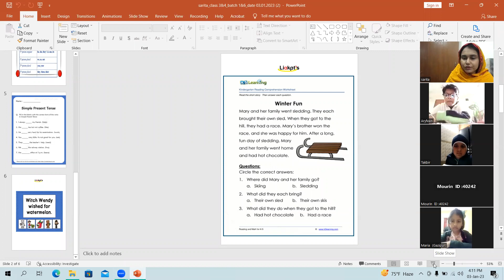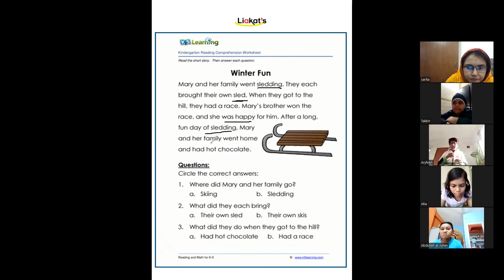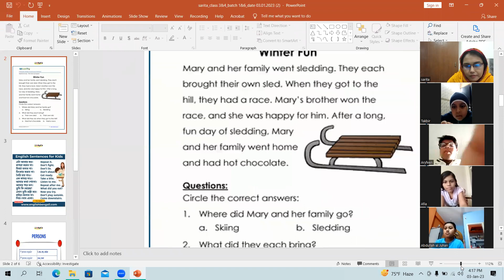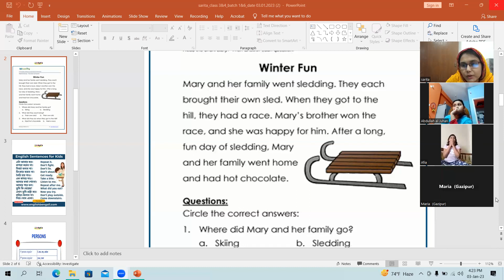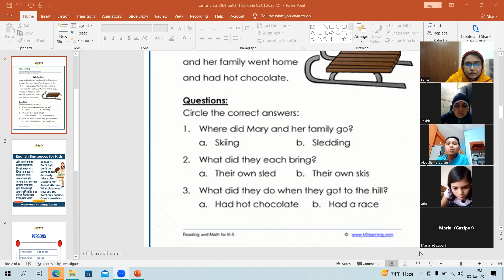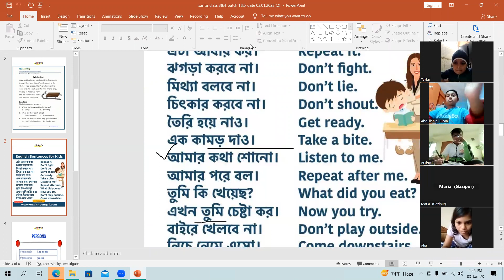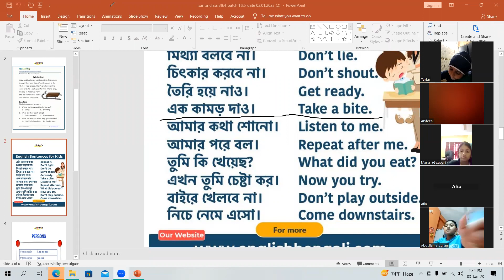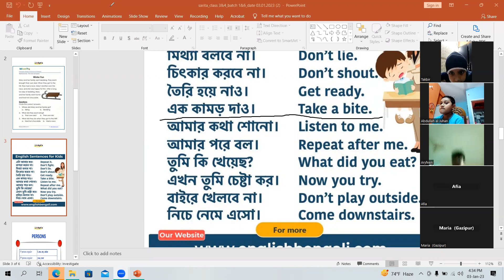Kids English School, class 3&4, batch 6 date 03.01.2022 PART 1